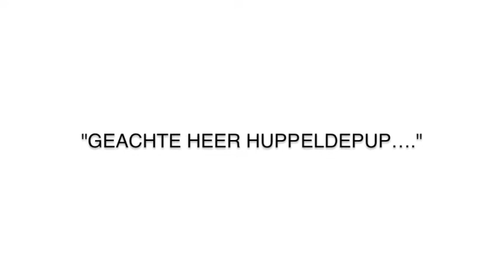Vacature acountmanager Urbrand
URbrand draagt zorg voor de werving en selectie van (sales) professionals, begeleiding en consultancy op het commerciële proces. Haar selectieproces vindt plaats op basis van Ambities verbinden waarbij de gedeelde ambitie van de kandidaat en de opdrachtgever centraal staan en het verschil maakt.